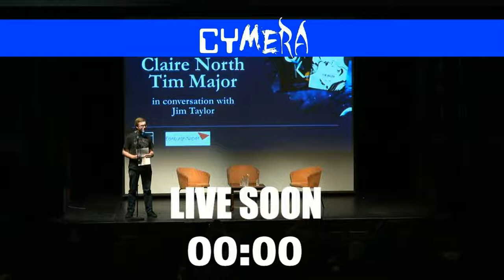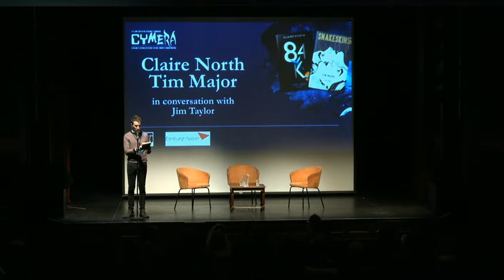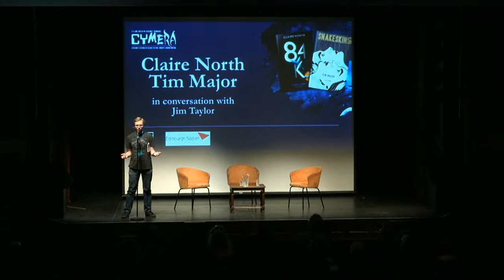M.J. Keeley Reads From 'Turning the Hourglass'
A reading of my sci-fi novel, 'Turning the Hourglass, that I performed at the Cymera Festival in Edinburgh, 9th June 2019. @matthewjkeeley